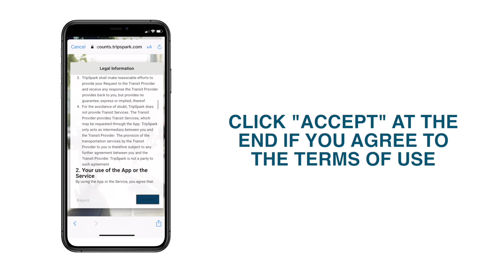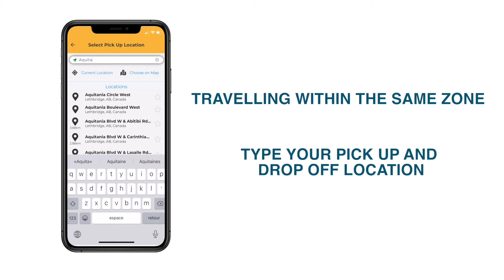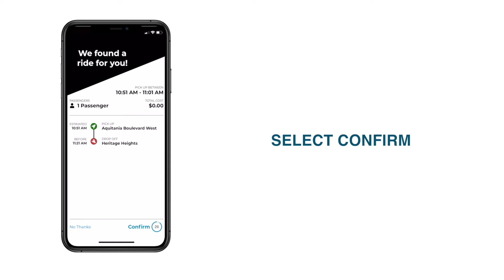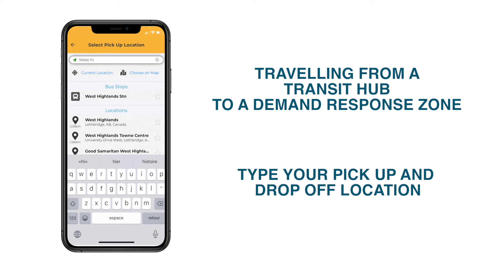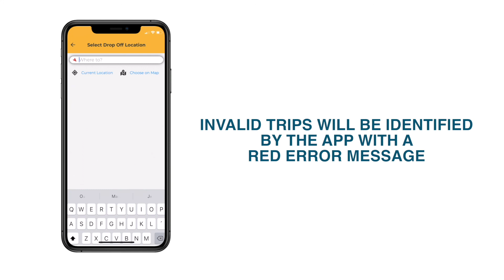Rides on Demand - App Tutorial